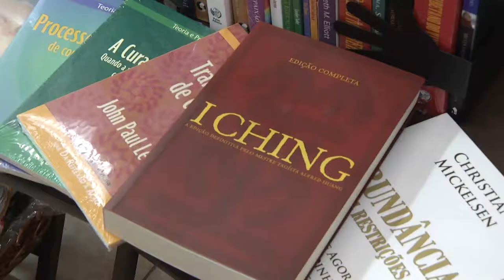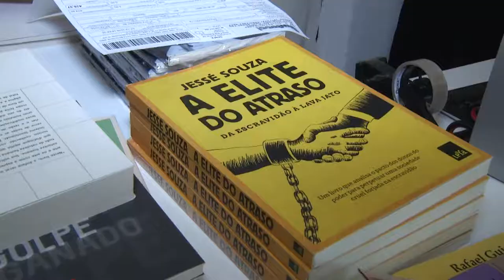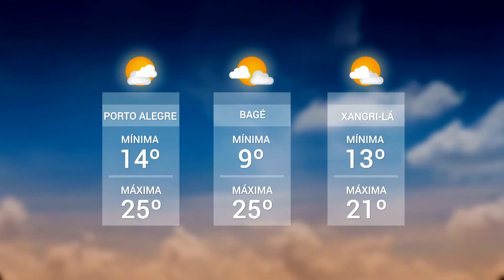Panorama | TVE - Boletim - Crise do mercado livreiro - Tempo - 07/12/18